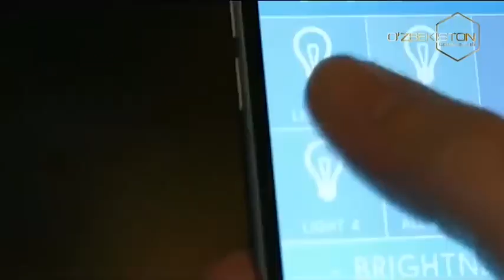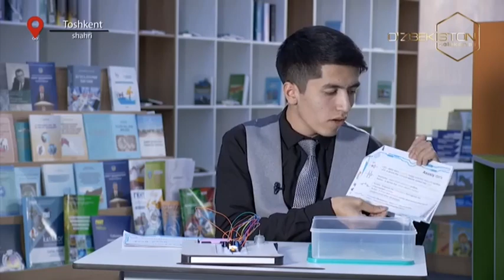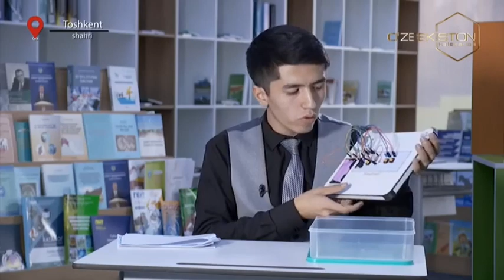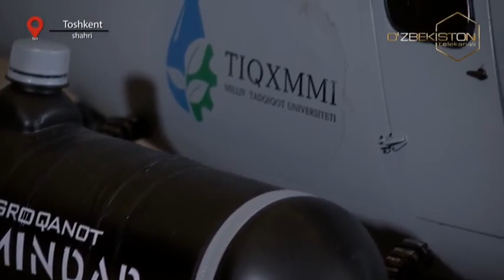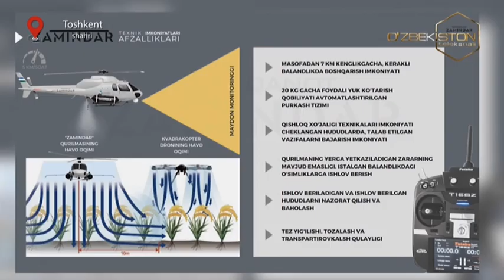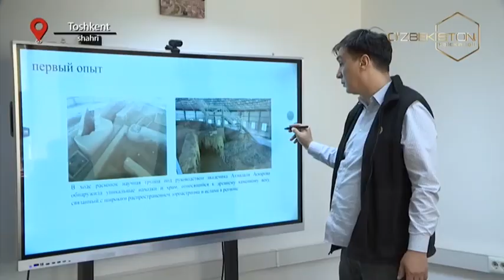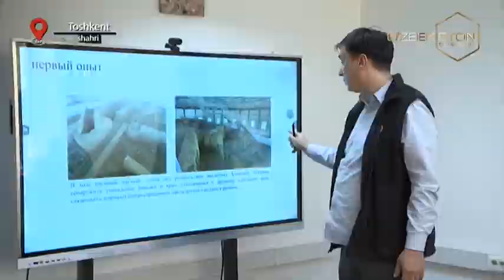O'zbekiston uchuinchi renessans ostonasida